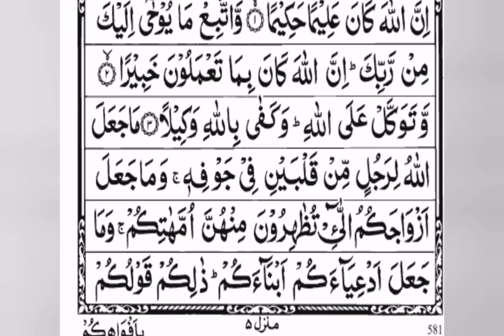Surah Ahzaab ayat2, 3 part 1 of 4 para 21 tarjuma kanz ul irfan tafseer sirat ul jinan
surah Ahzaab, 33 surah
Surah Ahzaab Madinah Munawera mai nazil hui
Total ayaat 73 hain
Ruku 9 hain
Ahzaab hizb ki jamaa ha is ka matlab ka groh, jmaet, lashker.
Is surah k 2srey r 3srey ruku mai gazwah e Ahzaab ka ziker kiya gya ha is munasbat se b is surah ka nam surah Ahzaab rkha gya ha.
Choon k mushrikeen e Makkah, yahoodi r munafqeen mutafiq r mutahid ho kr Madinah Munawrah pr hamla awer huwey they is liye is gazwah ko gazwah Ahzaab kha jata ha.
Neez Hazrat Muhammad PBUH ne apney Sahaba karaam k sath mil kr madinah Munawera k diffa'a k liye Khandaq khodi is waja se is gazwah ko gazwah e Khandaq b kha jata ha.
Ap sab se guzarish ha sb is surah ki tilawat tarjuma r Tafseer k sath samaat krain r share b krain r sawab mai shamil ho jayen jo akhrat tk hamarey kam aney wala ha. Remember in your prayers.